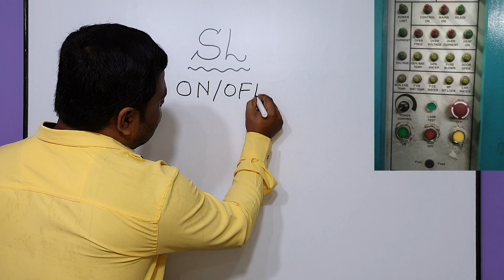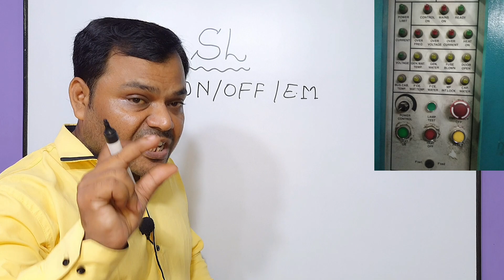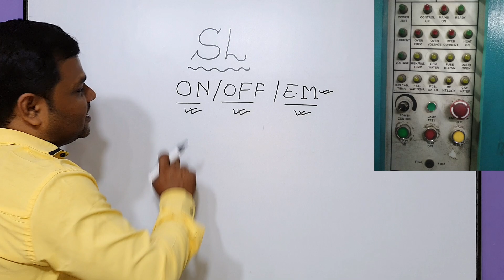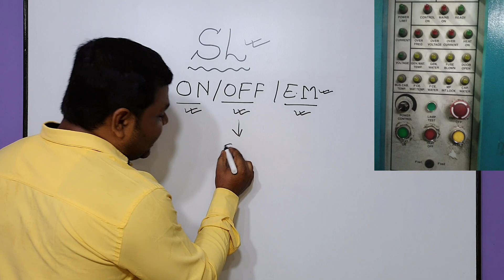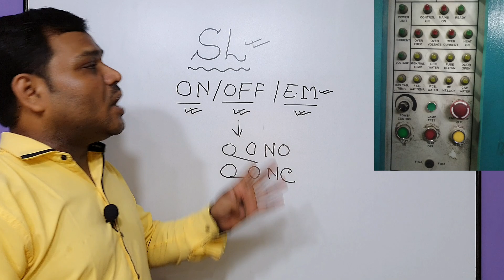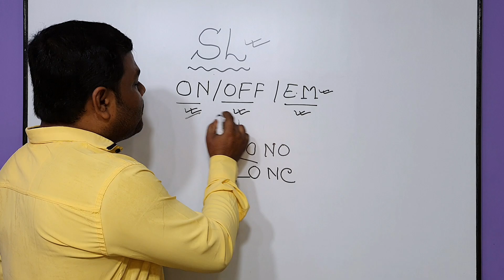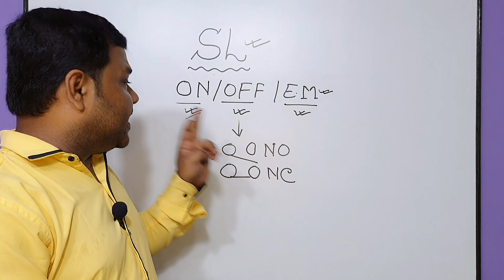SL Card चैक कैसे करना है | SL Card खराब है Confirm कैसे करें | Electrotherm Panel SL Card Fault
about this video :
Dosto Aaj ki is video me maine Aapko SL Card Fault and Check is ke bare me baat ki hai ummeed hai aapko ye video bhuat pasand aayega Thanks you so much.